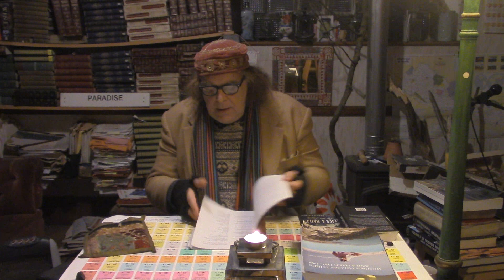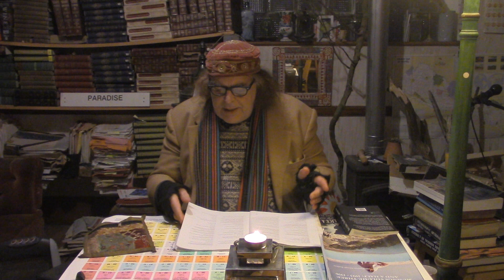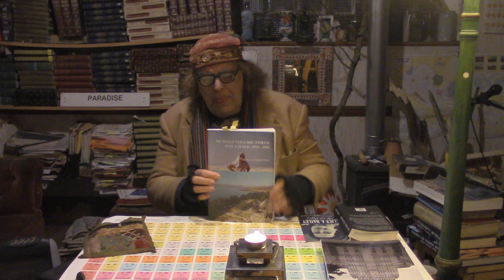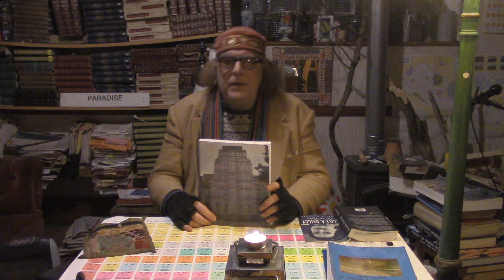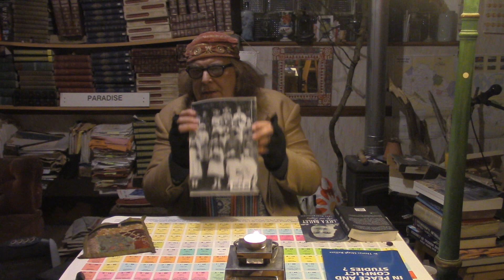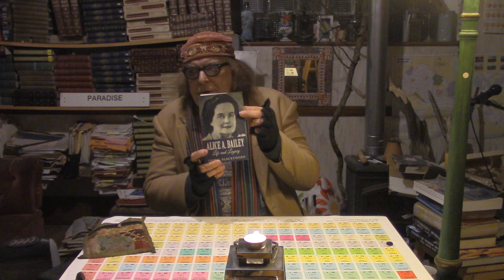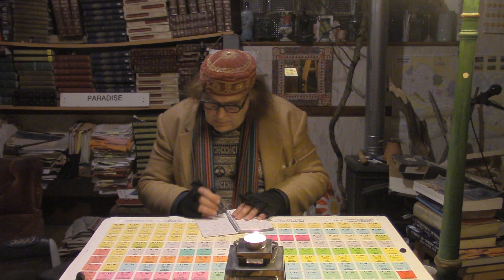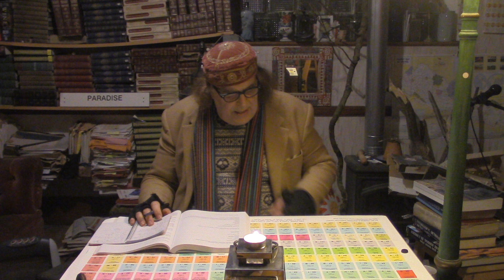Philosophy Club in France meeting on April 16, 2023, Christian Orthodox Easter Sunday (1)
At the Philosophy Club in France meeting on April 16, 2023 with Dr Thomas Daffern, we once again discuss how the Periodic Table of the World's Religious and Philosophical Traditions, can help shed light on the conflicts raging in different parts of the world between rival religious and ideological traditions. In this meeting, we discuss links between Analytical Philosophy (147) and Physics (155); between Chemistry (156) and Eco-Philosophy (150), and between Hegelianism (143) and Education (167). How do these relate to each other? What ideas have they of value for us today? What aspects of their teachings are controversial and maybe need critical rethinking? These complex matters are explored rationally and scientifically in this feast of ideas, explored within the context of comparative global philosophy. It starts with a sharing of some key reference books in comparative philosophy that have helped inform the creation of the  Periodic Table of the World's Religious and Philosophical Traditions including several books authored by the lecturer (Part 1)